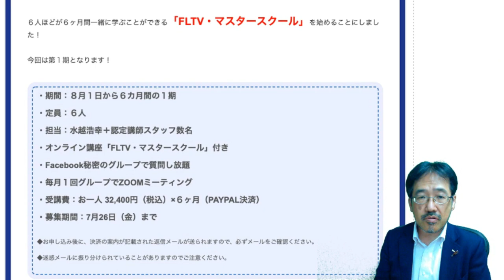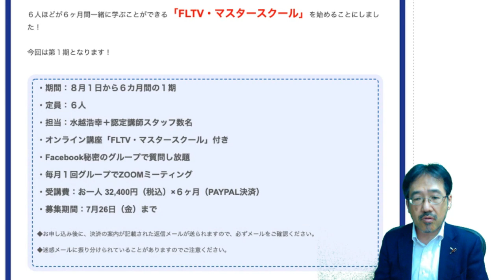ネットで稼ぐにはライブ動画を活用する！オンラインセミナーメディカツ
たった１回でものすごい力を発揮するライブ番組の秘密を、短くまとめてお届けするレビューメディカツ！

【水越情報】
●動画でファンを増やし続ける仕組み作りZOOM無料勉強会

●お金を生み出す動画の仕組みでもう一つの収入源を作る！メール講座